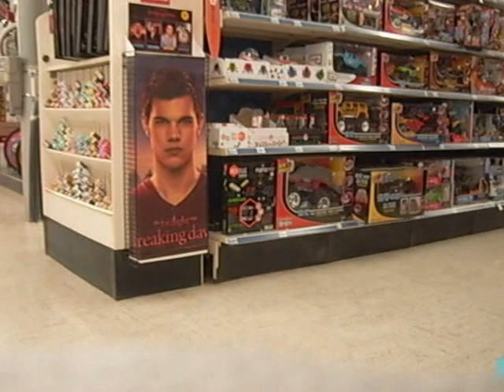Anderson Towne Center KMart Candid Camera- Shopping Cart POV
Watch closely and you'll see both the Beeb as well as Taylor Lautner himself in this video! I guarantee both can be seen in this video- you just gotta watch for them!

Kmart is no where as busy as Target or WalMart. I can hardly believe KMart is still in business, but it is. It was difficult finding people actually shopping in my local KMart.

The floor tiles used at my KMart are straight out of the 70's, it would seem, adding to the vibration and noise you hear in the shopping cart.